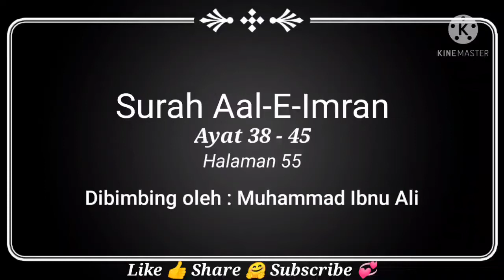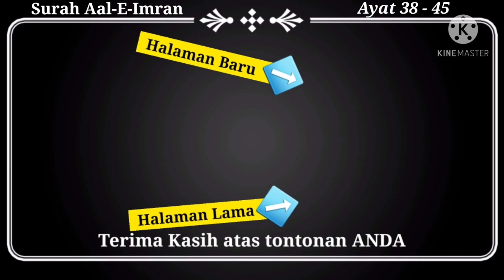Belajar Mengaji Al-Quran Page 55 | Surah Ali Imran | Ayat 38-45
Assalamualaikum.
Pada video kali ini, saya kongsikan bacaan perlahan Surah Ali Imran | Halaman 55 | Ayat 38-45. Sila share video ini supaya lebih ramai mendapat manfaatnya. Marilah bersama mendidik masyarakat untuk lebih mahir membaca Al-Quran sekaligus memahami kalam Allah yang agung ini.

Cara menggunakan video ini :
1) Dengar dengan teliti bacaan saya.
2) Tekan butang "Pause / Berhenti" untuk ANDA membaca kembali bacaan yang ANDA dengari tadi.
3) Tekan butang "Play / Main" untuk lanjutkan bacaan saya seterusnya.
4) Ulangi cara 1-3 hingga tamat video ini.

Doakan saya agar diberikan kekuatan untuk terus istiqamah membuat video cara membaca Al-Quran dengan bacaan perlahan hingga tamat 30 Juzuk AL-Quran.

Muat turun secara PERCUMA aplikasi mengajionline.com ke dalam hp ANDA menggunakan link di bawah ye..

Download dalam hp sahaja. Semoga sama-sama beroleh pahala. Amin..